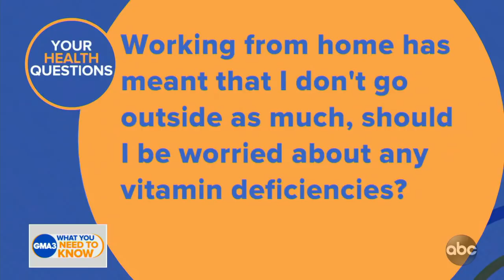How COVID-19 vaccines work in your body